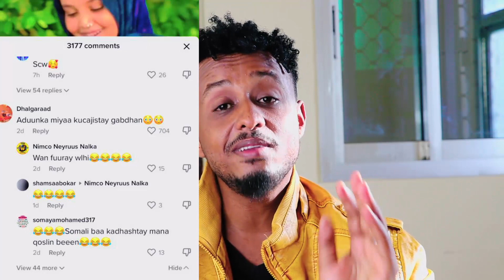CABDALLA BUURANE IYO XAASKIISA _ TIK-TOK WAA LUGU WAASHAY MARKAAN KKK REACTION: HASSAN SOYA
MA DOONEESAA QOSOL MAAD IYO MADADAALO KU SOO BIIR CHANNELKEYGAAN OO AAD KA HELI DOONTO WAX WALIBA OO FUNNY MOMENTS AND FUNNY VIDEOS AH THANKS
HASSAN SOYA
FILM DIRECTOR/ACTOR/FILM PRODUCER/SINGER/ SONG WRITTER AND YOUTUBER.